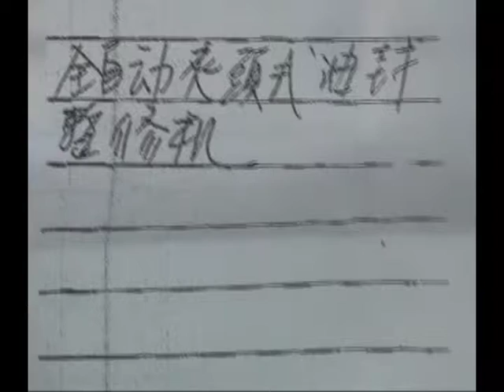Tung Yu G Otomatik Çapak Alma Makinası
Çapak Alma Makinası